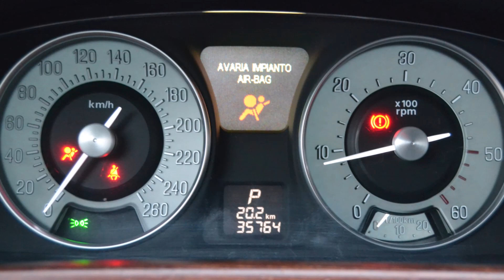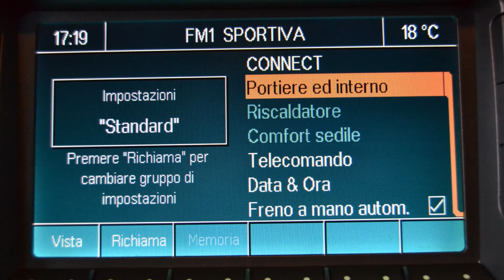Lancia Thesis Cars Hotel